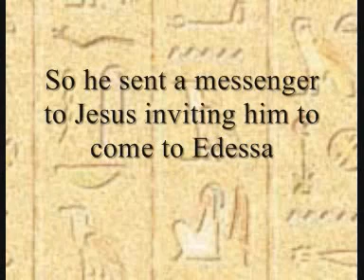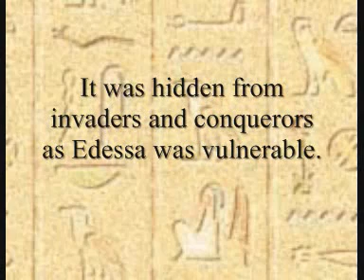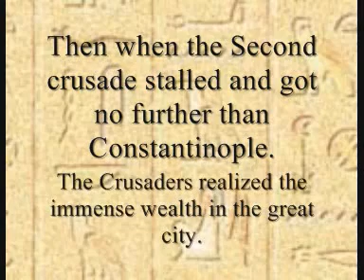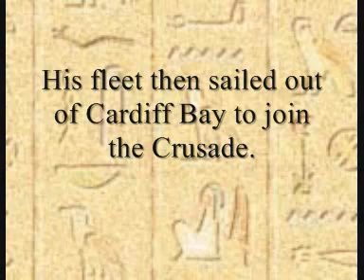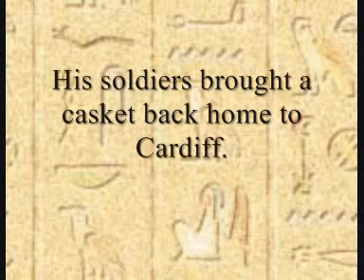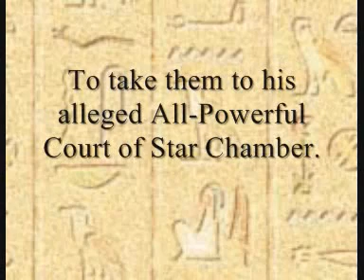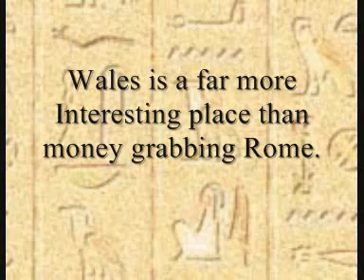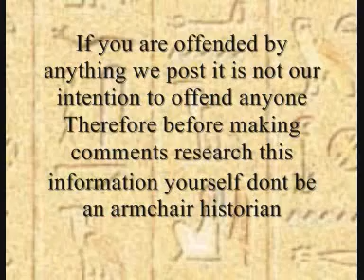The Holy Mandylion The Holy Face By Alan Wilson 2